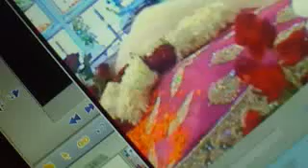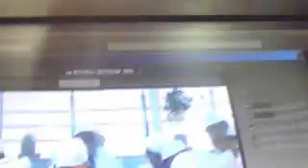Batra Jii :(1)14oct2012